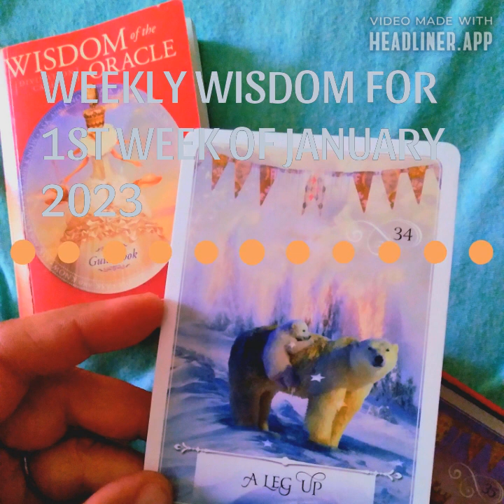WEEKLY WISDOM - LEG UP for 1st week of January 2023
This week's message is about having a LEG UP by being open to receive help and understanding that you can't do everything by yourself.